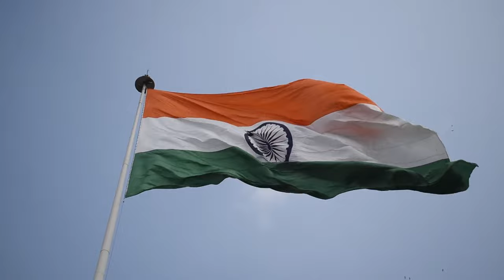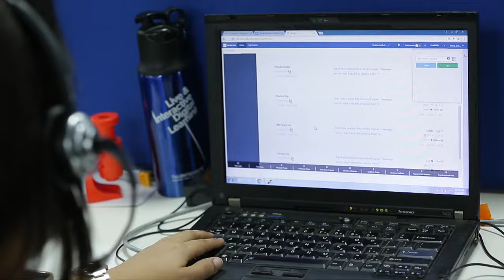India Stock Footage - India Free Stock Videos - India No Copyright Videos - India Royalty Free Video